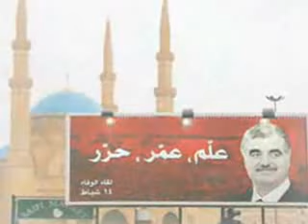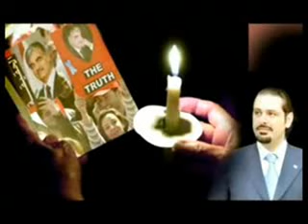لبنان يابحر بيروت سعد الحريري 14 اذار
يابحر بيروت سعد الحريري لبنان 14 اذار الحقيقه الحريه